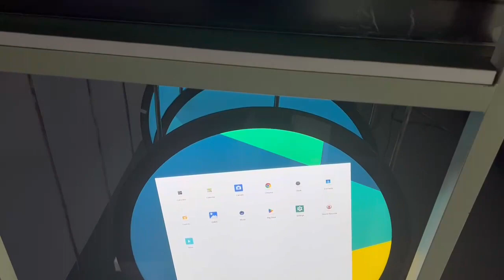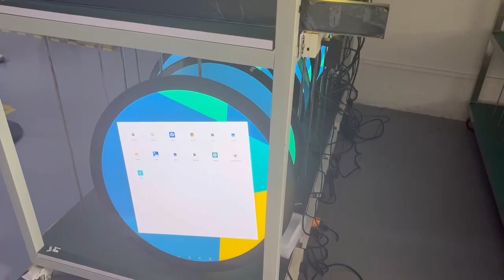Custom & Semi-Custom LCD MFG- Digital Round Monitor Circular LCD Touch Screen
23.6inch Circle LCD Touch Screen Round Shape Advertising Display Circular LCD Screen. Touch Round Electronic Display,High Definition Display. 1080*1920 LCD Circular screen, high brightness HD FHD display.